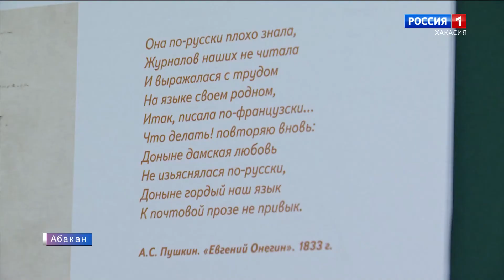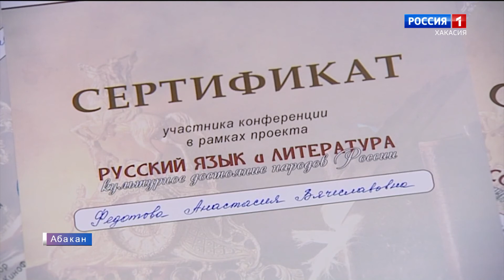День русского языка отметили в Хакасии. КУЛЬТУРА ХАКАСИИ